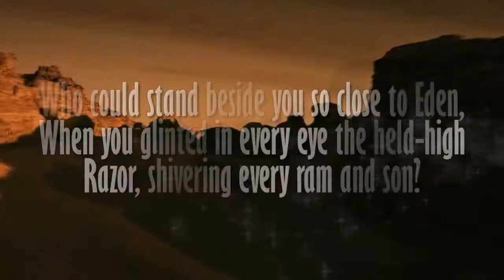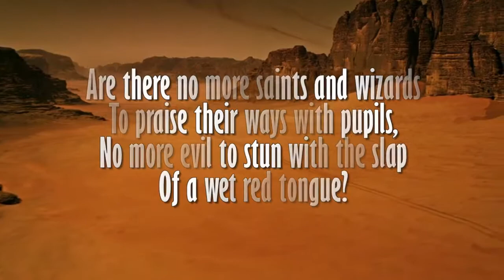Leonard Cohen - To a Teacher, lyrics